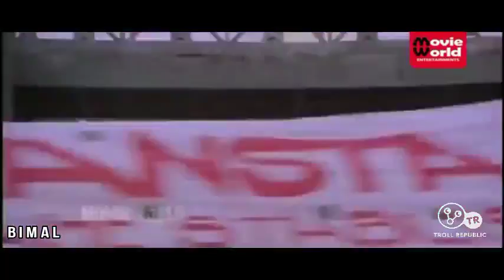മഞ്ഞ് പെയ്യണ് മരം കുളിരണ് |പാട്ടുചളി|Funny| Song Mix |malayalam |Troll Video|Troll Republic